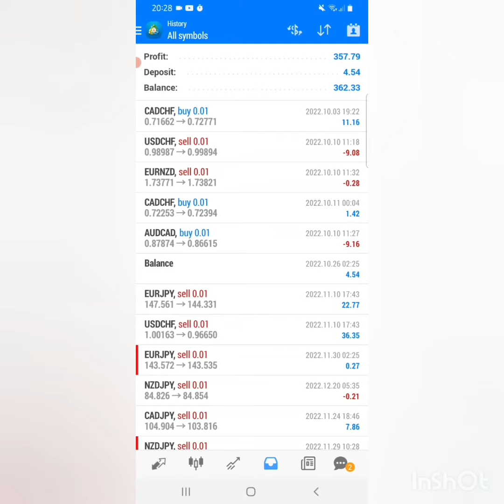RFX GRADUATE GROWING A $4 ACCOUNT (PART 2)